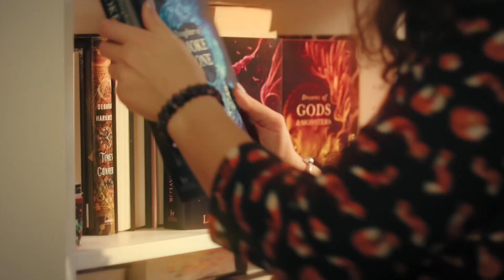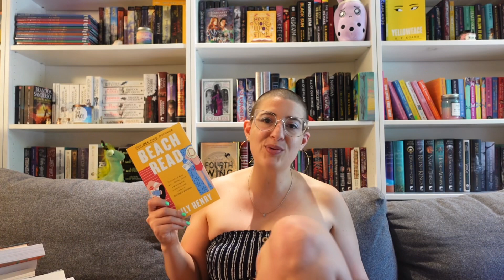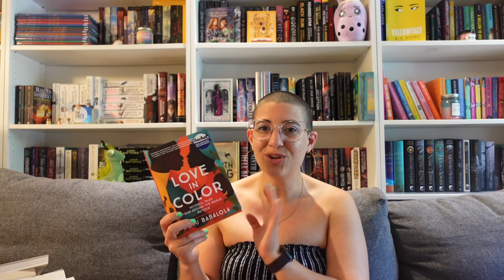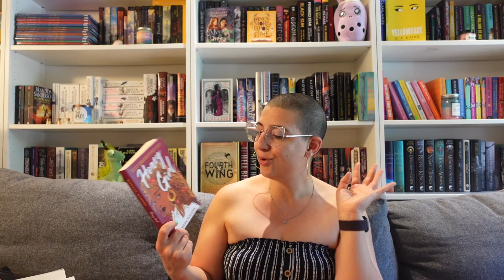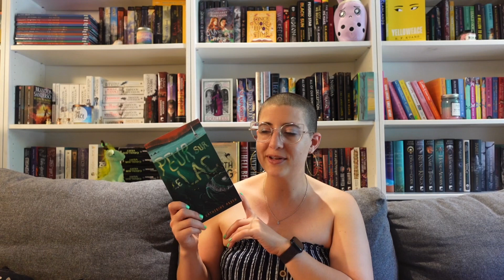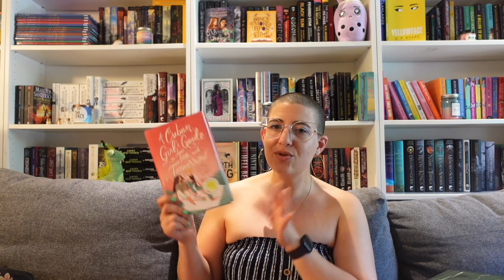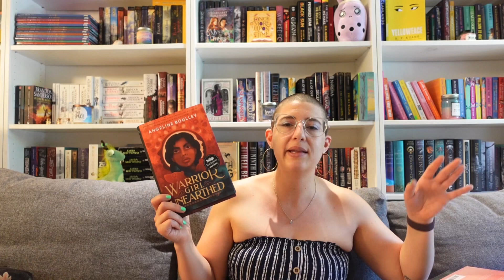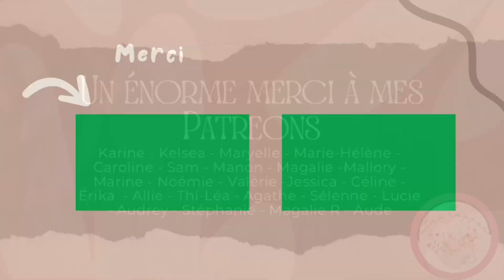☀️Comment je compte profiter de l’été à 200%!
⬙⬙⬙OUVREZ MOI⬙⬙⬙

Hello tout le monde! Aujourd'hui je vous propose de découvrir ma pile à lire de l'été, mais aussi mon Summer reset, un concept que je continue à explorer et que vous verrez encore sur ma chaîne! Dites moi ce que vous en pensez!!
Aussi, je me suis rendue compte que j'avais oublié de mentionner 3 titres dans ma PAL:
- Rock Bottom Girl de Lucy Score
- My Killer Vacation de Tessa Bailey
- Yellowface de R.F. Kuang

⬙Lecture commune, marque pages, discord de discussion, challenges lecture ça te tente? Rejoins les Cuppas (7 jours de test offers)

⬙Wishlist livres
⬙ Utilise mon code Elise10 sur le site de Moonday!